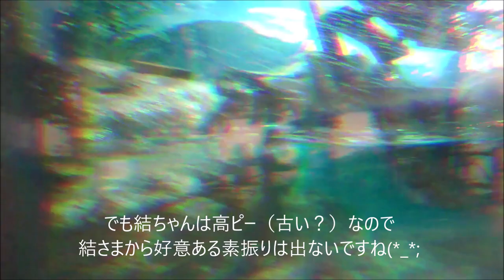【カワウソ】コツメカワウソのお見合いのその後がんばれレンくん（伊勢シーパラダイス／水族館）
コツメカワウソの超攻撃型カワウソ結ちゃんと優しいレンくんとのお見合いの様子です(^^)/
まだ同じ空間では無いですが、以前までは時間単位でお見合いをしていたレンくんが結ちゃんのお隣で２４時間生活しております。
柵越しですが、レンくんが落ち着いて数日間お隣さん同士で生活していますのでレンくんの頑張っている様子を皆様に見て頂いて応援頂ければと思います(*´з`)